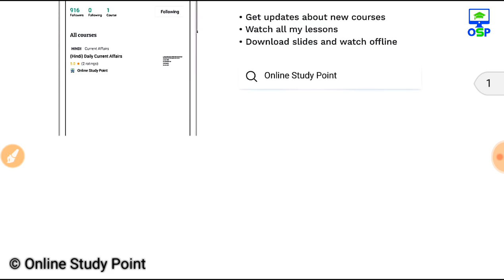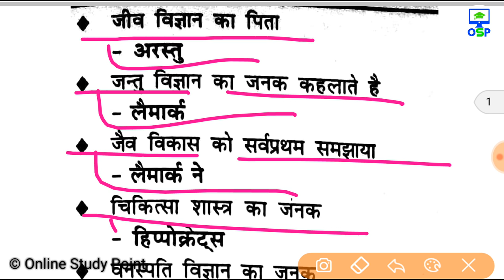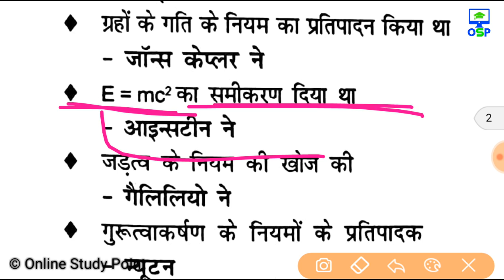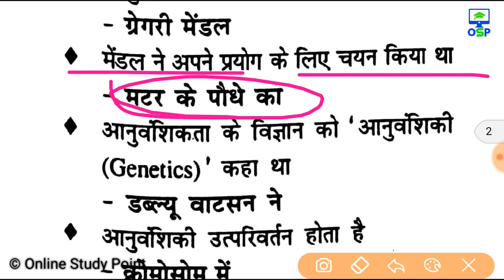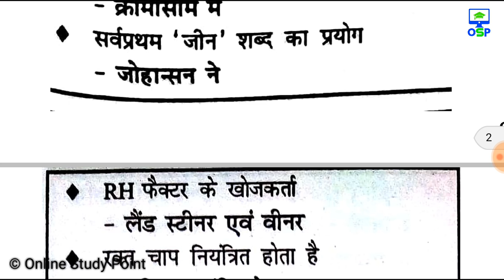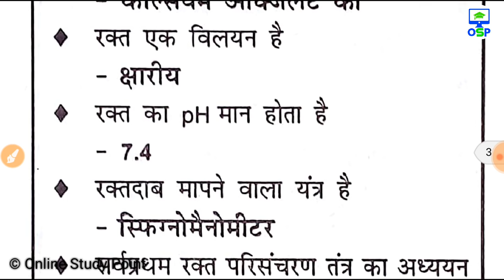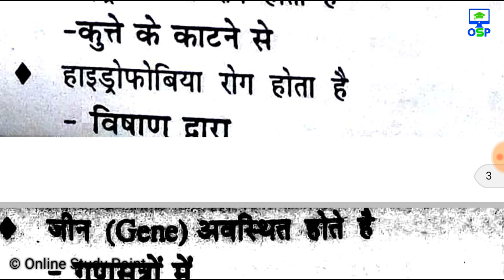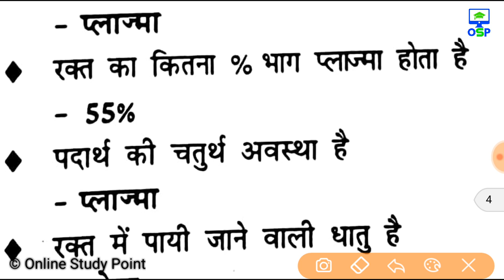विज्ञान के ये 65 प्रश्न जो परीक्षा में कई बार पूछे गए हैं रट लो | General Science Questions in hindi